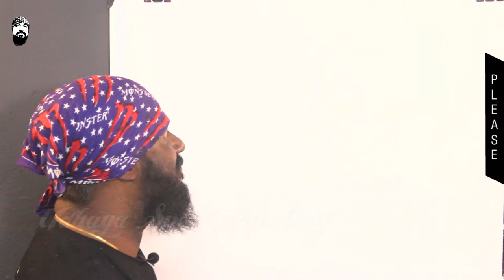K. J. Yesudas - Speed Painting & Interesting Fact